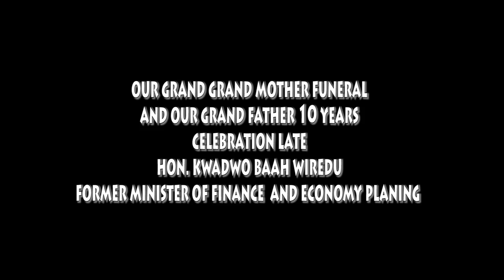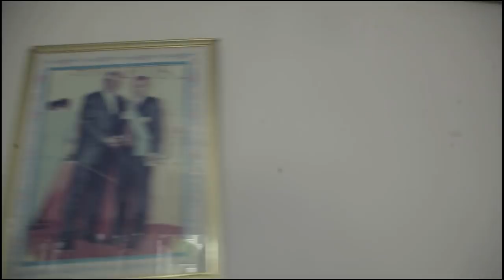MAAME YAA JACKSON,REAGAN,KWAKU NYAME & JACKSON K BENTUM VISITE TO THEIR HOMETOWN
MAAME YAA JACKSON,REAGAN,KWAKU NYAME & JAVKSON K BENTUM VISITE TO THEIR HOMETOWN

Emelia Brobbey,
Ellen Kyei White,
Benedicta Gafa,
Patricia Bentum,
Josephine Konadu,
Stacy Boakye,
Bernice Asare,
Kwadwo Nkansah lilwyne,
Isaac Amoako,
Kojo Poku Mahala,
Papa Kumasi,
Yaw Dabo,
College,
Kwaku Manu,
Sylvester Agyapong,
Mercy Asiedu,
Kyeiwaah
Agya Koo
Wayoosi,
Company
Kwadwo Poku Mahala,
Micheal Afrane,
Hans Rudolf J. J. Ba
Salinko

Etc.